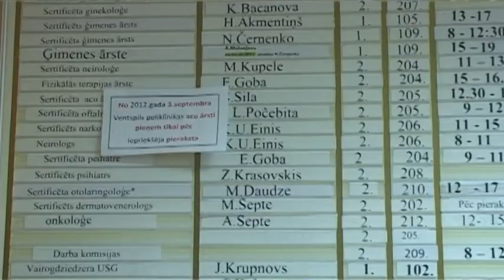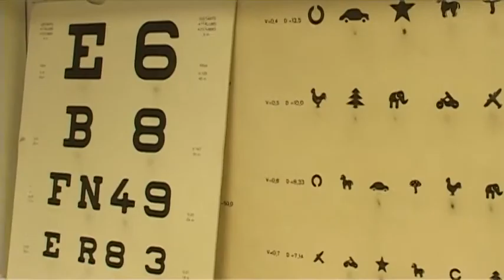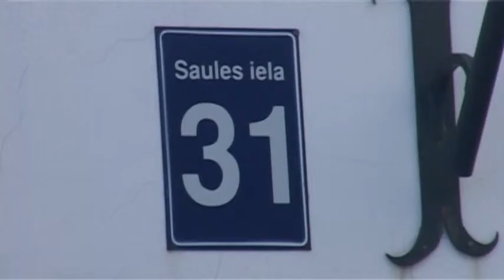Поликлиника приглашает обращаться к врачам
В Вентспилсской поликлинике предоставляются услуги врачей-офтальмологов по консультированию и проверке зрения, диагностике зрения пациентов с различными нарушениями зрения, подбору очков. В кабинете офтальмолога принимаются также пациенты, имеющие небольшие травмы. Чаще всего врачу приходится удалять инородное тело, попавшее в глаз пациента.